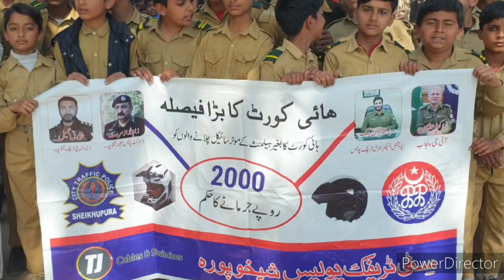2000 ہزار جرمانہ ہائی کورٹ کا فیصلہ